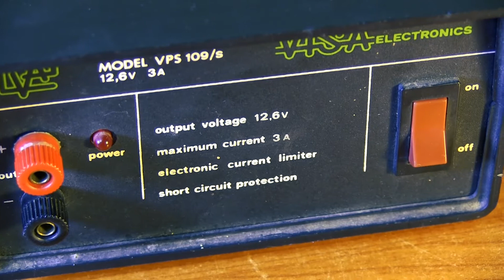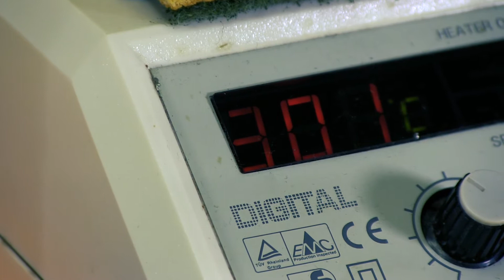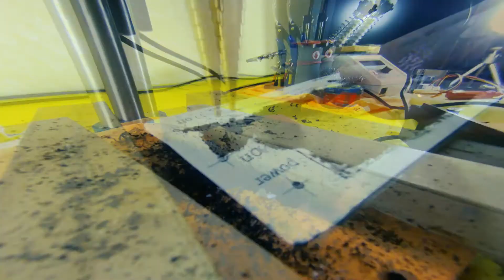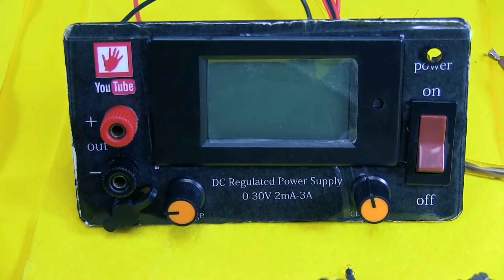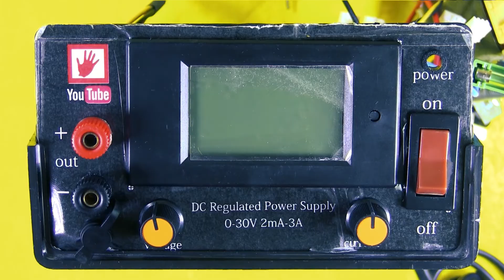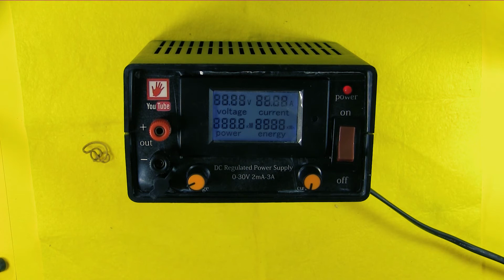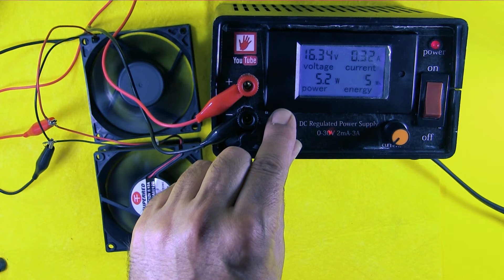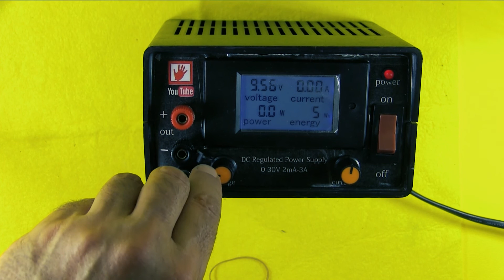Come Fare un Alimentatore Stabilizzato Variabile per il Laboratorio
Come costruire un alimentatore stabilizzato a tensione variabile e corrente controllata.
Alimentatore stabilizzato a tensione variabile e corrente controllata di alta qualità, la tensione può essere regolata in modo continuo da 0 a 30V questo alimentatore contiene anche un circuito limitatore di corrente che può efficacemente controllare e regolare in modo continuo la corrente di uscita da 2mA (milliampere) a 3 Ampere. La capacità di regolare continuamente sia la corrente che la tensione sono caratteristiche che rendono questo dispositivo un indispensabile strumento da laboratorio.
Si potrebbero collegare diversi dispositivi senza correre il rischio di romperli per errori di collegamento dell'alimentazione.
Questo alimentatore è stato costruito con svariati materiali riciclati gli unici componenti "nuovi" sono solamente il circuito di controllo e lo strumento di misura. Inoltre sono state apportate diverse modifiche al circuito di partenza come ad esempio la sostituzione dello stabilizzatore di tensione da 24 Volt con uno da 12 Volt per consentire l'alimentazione della ventola di raffreddamento e anche del led spia. sono state fatte delle prolunghe per il led del limitatore di corrente e per lo stabilizzatore da 12 Volt.

Specifiche tecniche:
Tensione di ingresso alternata: 24 V (max)
Corrente d'ingresso: 3A (max)
Tensione di uscita: 0-30V,  regolazione continua
Corrente limite di uscita: 2mA-3A, regolazione continua
Tensione di  Ripple in uscita: 0,01% (max)

Se volete conoscere maggiori dettagli scrivetemi nei commenti oppure nei vari social.

20A 100V tensione DC LCD attivo Volt Current Meter voltmetro

Un Alimentatore già pronto
Su ManoMano
su Aliexpress

Alimentatore stabilizzato, Power supply DIY, Controllo corrente, Laboratorio elettronica, 0-30V, Tutorial elettronica, Strumento misura, Maker.